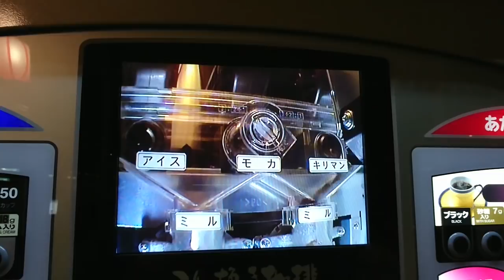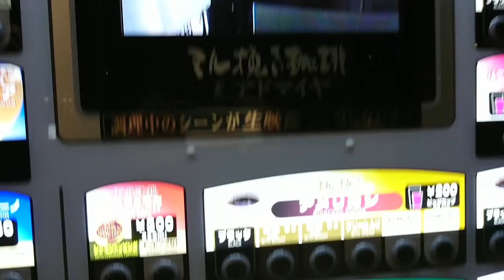Japanese Coffee Vending Machine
Japanese coffee vending machine shows its working process live on a LCD screen.
If you suspect this isn't real live, why not watch this?